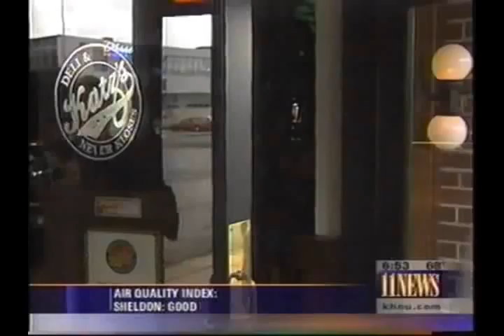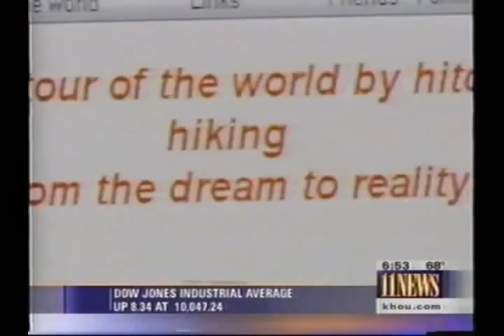Report TV CBS Texas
TV report from CBS Texas about the tour of the world by hitchhiking